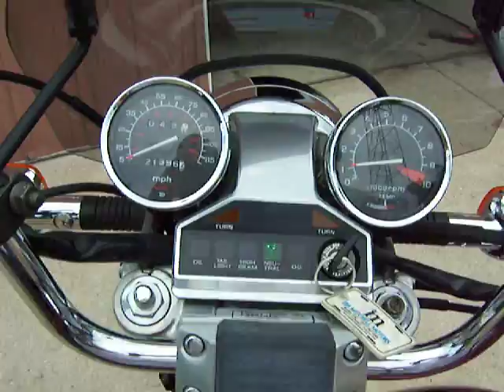shadow 500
my 1986 shadow vt500, Honda, shadow, 500cc